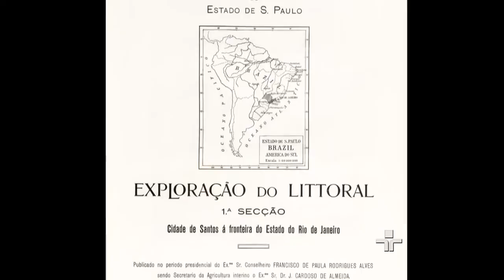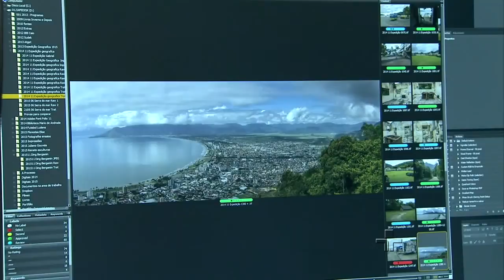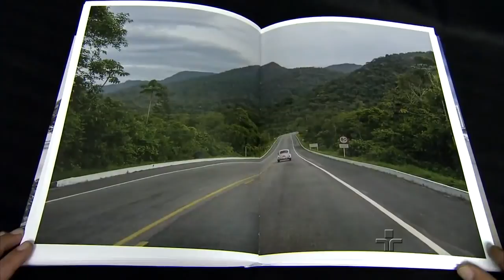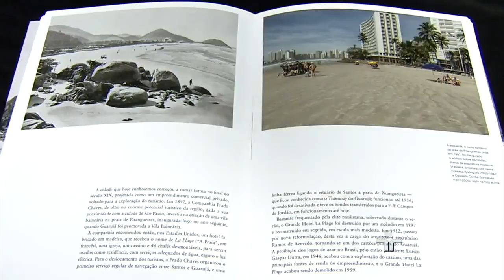Litoral em dois tempos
O Fotógrafo João Musa, um dos mais importantes do Brasil , reuniu imagens que mostram as mudanças radicais em um dos trechos mais importantes da costa brasileira: a região entre Santos e Ubatuba , no litoral paulista. O fotógrafo conta a história da ocupação de cidades como Santos, Bertioga e Ubatuba, desde a colonização. Lembra os habitantes originários, como os Tupinambás e os Tupiniquins. Destaca a chegada dos portugueses e posteriormente de outros imigrantes. Mostra ainda o que foi perdido e conservado em termos de patrimônio histórico e natural nesta região de beleza singular.